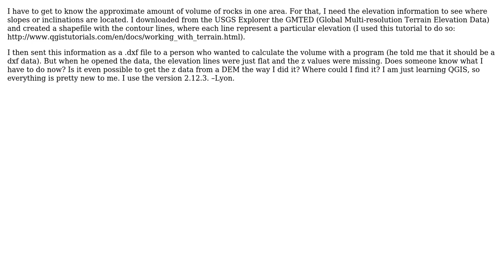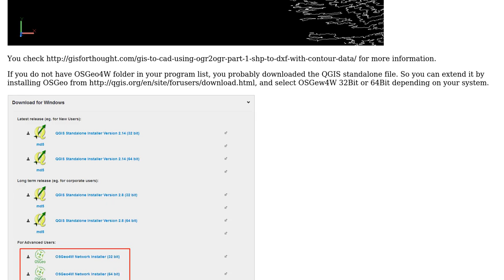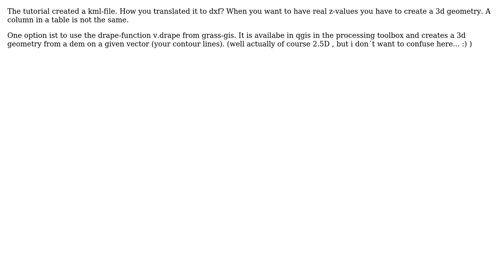GIS: How to get the z values from a DEM? (2 Solutions!!)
GIS: How to get the z values from a DEM?

With thanks & praise to God, and with thanks to the many people who have made this project possible! | Content (except music & images) licensed under CC BY-SA | Music | Images & others | With thanks to user user69896 user PolyGeo user Matte user ahmadhanb and the Stack Exchange Network Trademarks are property of their respective owners. You are responsible for your own actions.